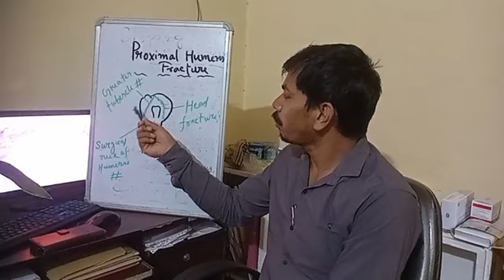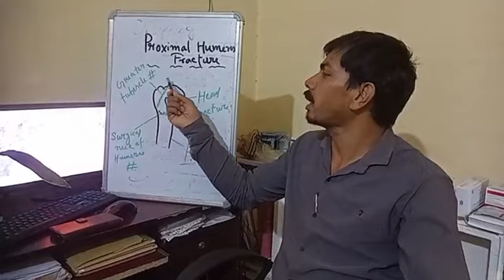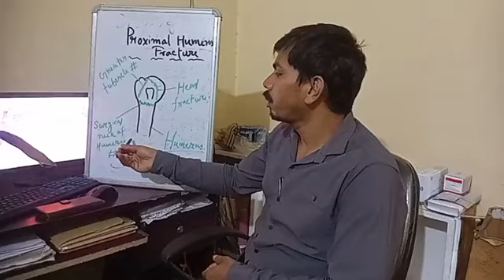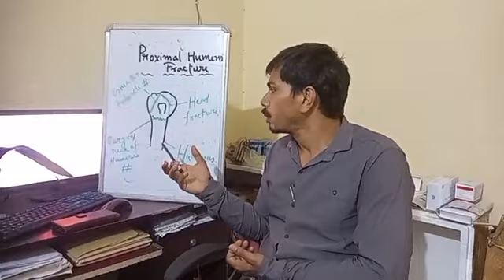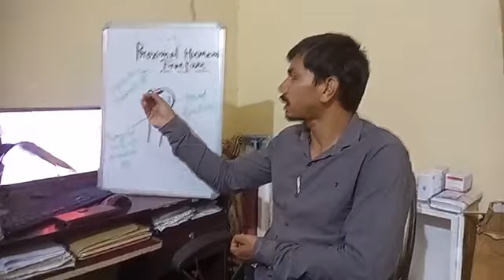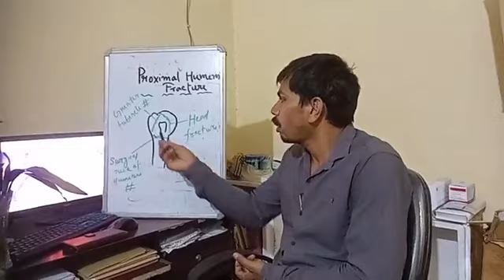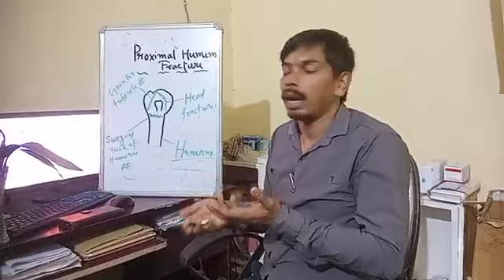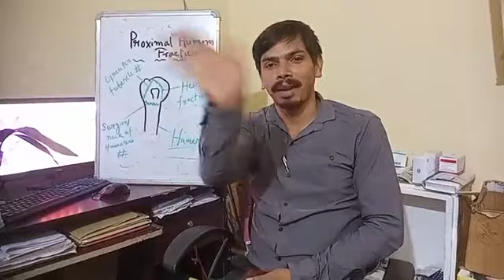Proximal Humerus FractureContact-7002592770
Proximal Humerus Fracture